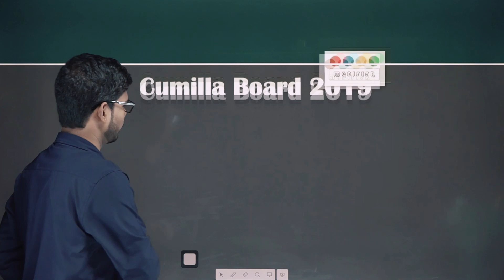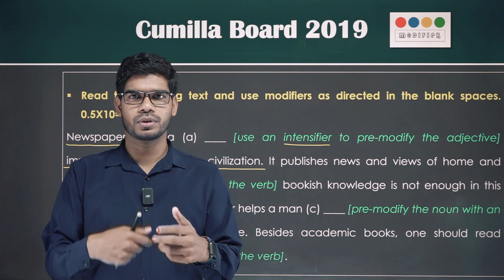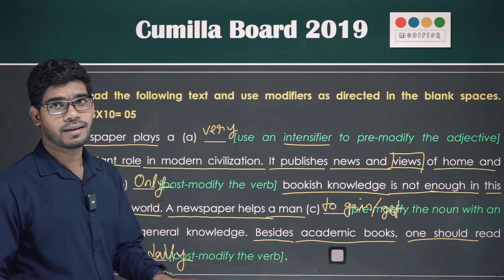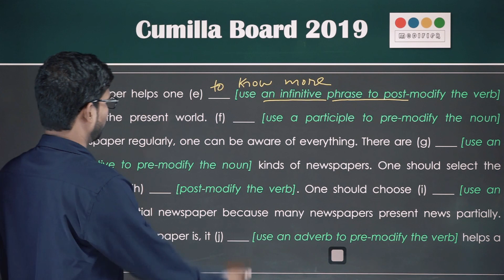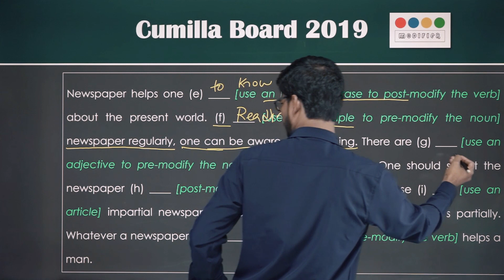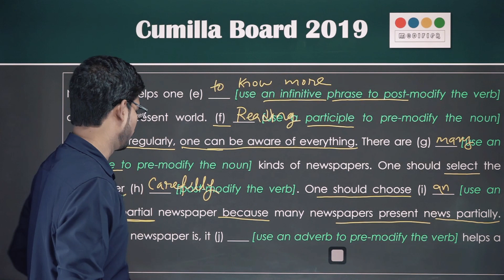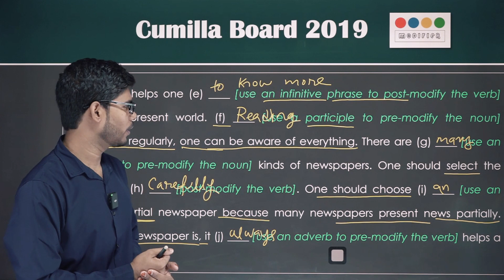Modifiers [Cumilla Board-2019] english hsc modifiers | এইস এস সি ইংরেজি ২য় পত্র #2024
Modifiers [Cumilla Board-2019] english hsc modifiers | এইস এস সি ইংরেজি ২য় পত্র #2024, Modifiers [Cumilla Board-2019] english hsc modifiers | এইস এস সি ইংরেজি ২য় পত্র #2024